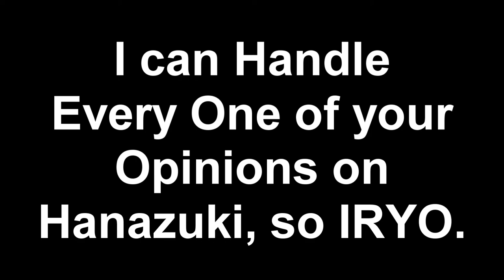(Filler) Message to All Hanazuki Haters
I Don't Recommend Watching this Video. It May Contain Cringy Content.

I Made this because I Saw a Hanazuki Hater Named AnthonyMugenGoToons.
GreenShieldy Posted a Video of that Hater Bashing her (Along with Pinkie Pie from My Little Pony) on MUGEN in MyYoutube Rocks' Discord Server.

and AnthonyMugenGoToons, if You're Watching this, IRYO on her.

NOTE: Hanazuki is One of my Favorite Shows, and is Represented in my "Imaginary Company"